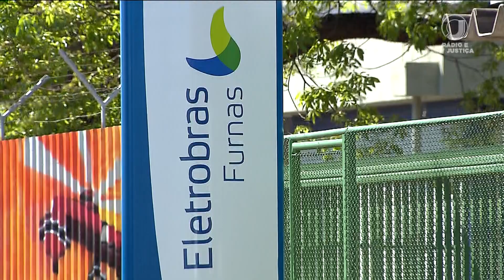📺 JJ1 – Empresas do Sistema Eletrobras e os sindicatos participam de audiência de conciliação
O encontro aconteceu no TST. O relator do dissídio coletivo ajuizado pelos sindicatos, ministro Agra Belmonte, apresentou uma proposta para o Plano de Demissão Voluntária da empresa.